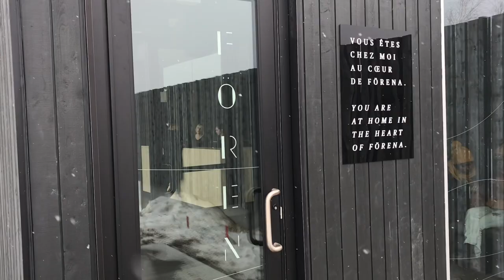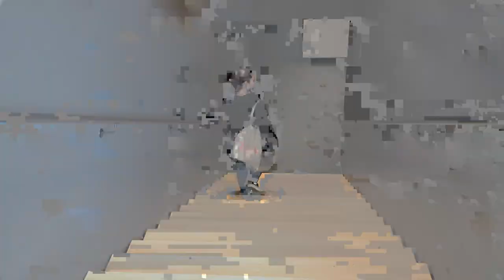À la découverte de Forena : La cité thermale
L' ouverture officielle fut le vendredi 31 janvier avec un rabais de 50% pour la fin de semaine jusqu'au dimanche 02 février.

Nous avons donc profiter pour partir à la découverte de ce nouveau centre thermal. Nous avons filmé et pris des photos avec l'accord du centre et en gardant une discrétion pour le confort et la détente des clients.

Si vous souhaitez en savoir plus sur ce que nous avons pensé de ce spa, rendez-vous sur notre article